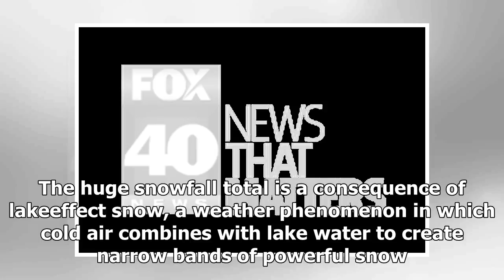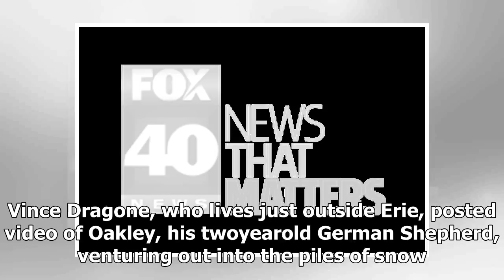Even for a place that gets a ton of snow, this was a record-breaking two days for erie- Breaking Ne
Even for a place that gets a ton of snow, this was a record-breaking two days for erie- Breaking News TNC -
►* Fanpage:
►* Google Plus :